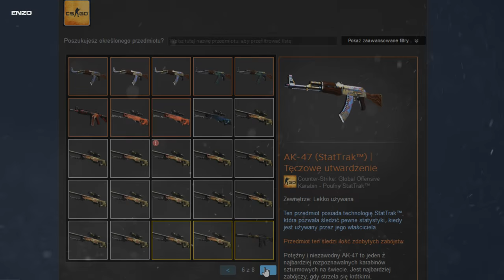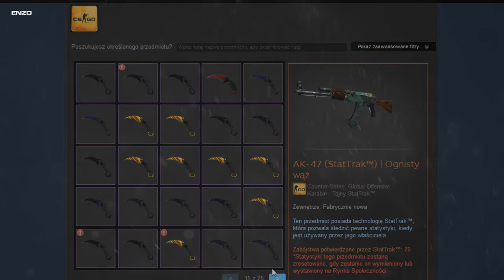TOP 3 NAJDROŻSZE EKWIPUNKI NA STEAM!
╠ Skype dla widzów! - enzoooyt
╚ Ref (na rozwój kanału ) (Bez potwierdzenia!)